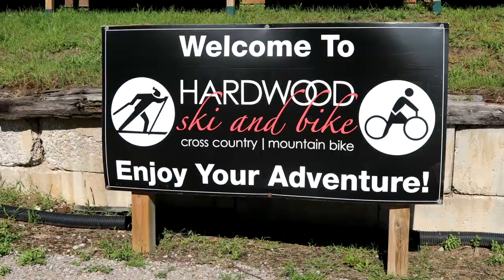Simcoe County, Canada has so much for you to discover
The Simcoe County District School Board (SCDSB) welcomes international students from around the world to participate in full-year and one semester programs.  We also offer 3 or 4 month individual short term stays. Our minimum for individual short term stays is 3 months.The SCDSB is committed to ensuring that students reach their full potential and become responsible and contributing members of an ever-changing global society. The SCDSB focuses on providing quality programs which develop the skills of lifelong-learning in a safe, caring environment.

International students will have a positive “once in a lifetime” cultural experience and come away with the knowledge, confidence and motivation required to excel in a global society.